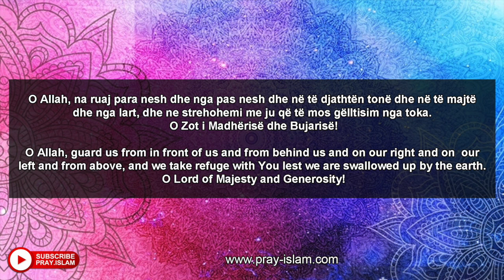O ALLAH na ruaj nga cdo e keqe